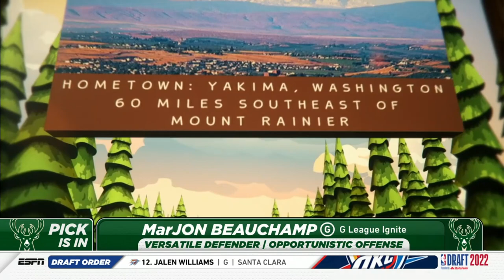2022 NBA Draft: Bucks Select MarJon Beauchamp With 24th Overall Pick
MarJon Beacch of Yakima, Washington selected by the Bucks @ 2022 NBA Draft @ Barclays Center @ Brooklyn, NY